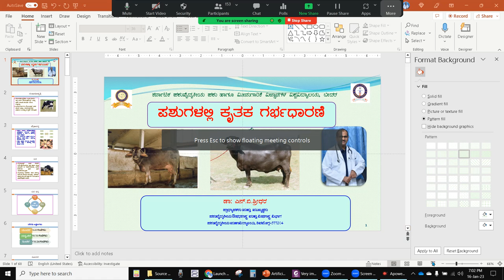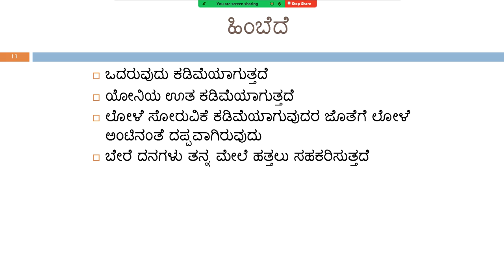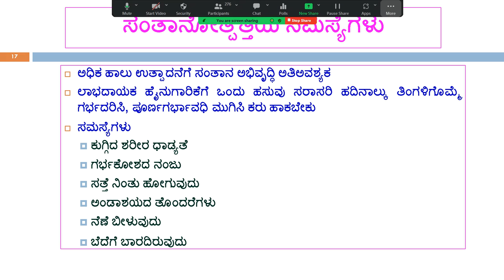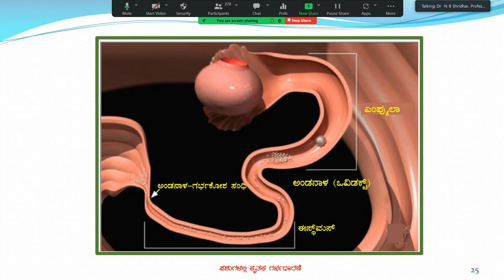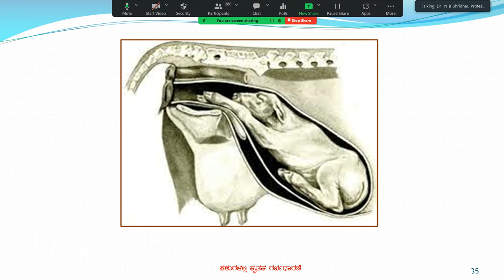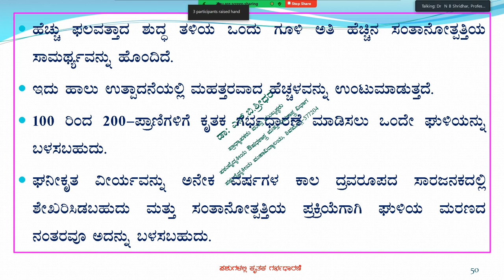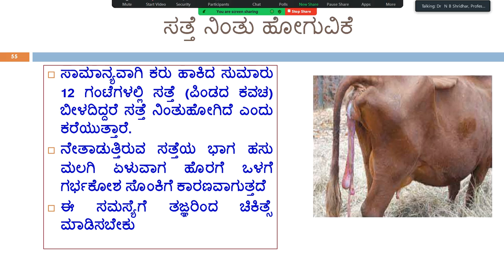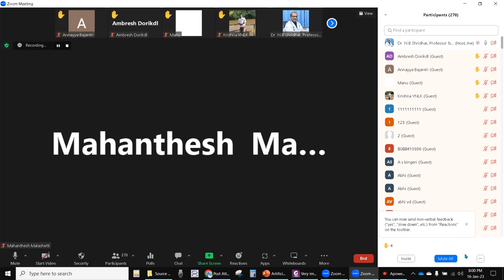ARTIFICIAL INSEMINATION IN COWS KANNADA LECTURE BY DR N B SHRIDHAR 16-1-2023 EVENING 7-8 PM